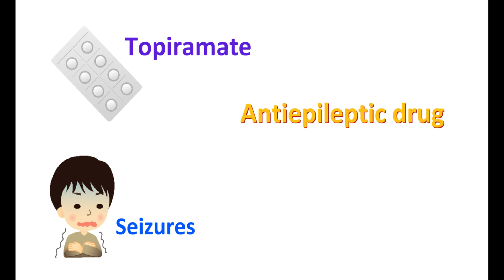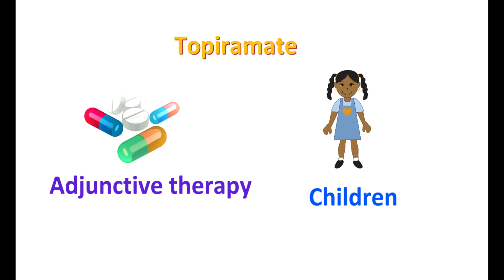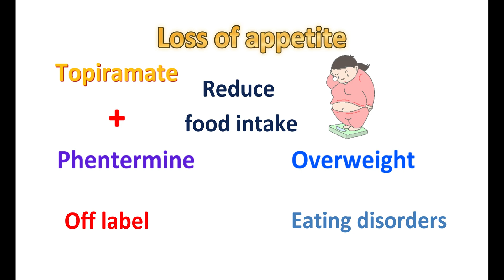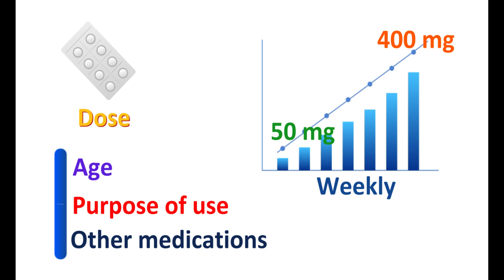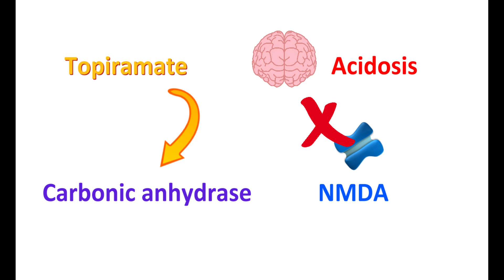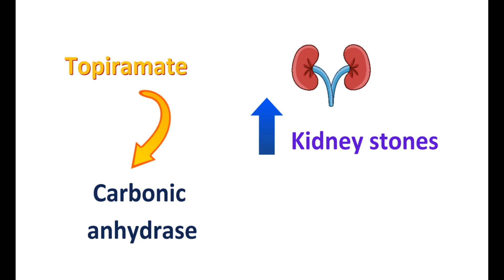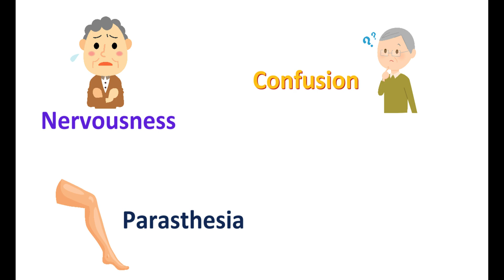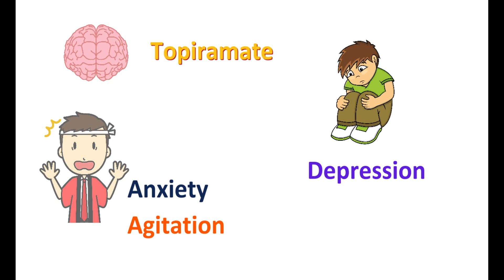Topiramate (Topamax) - FACTS that You Should Know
Topiramate is used for seizures and prevent migraine headaches. It also used as weight loss medication with phentermine.

Topiramate is started at 25 mg and 50 mg tablets or capsules. It can inhibit carbonic anhydrase and increases acidosis. It can reduce appetite and useful in weight loss. Dizziness, sleepiness and memory issues are observed with this medication.